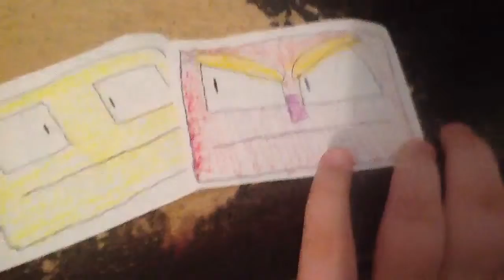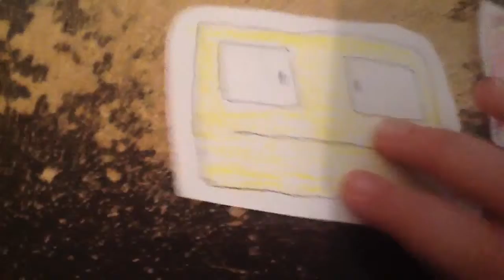Ghost's Soul (Ep. 2 - Pt. 2)